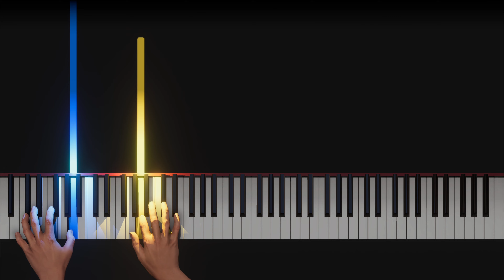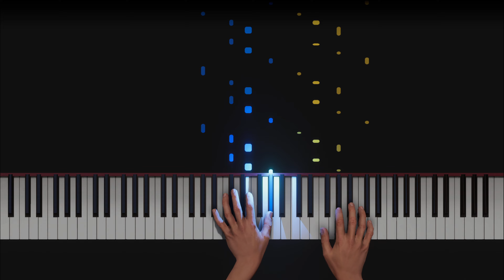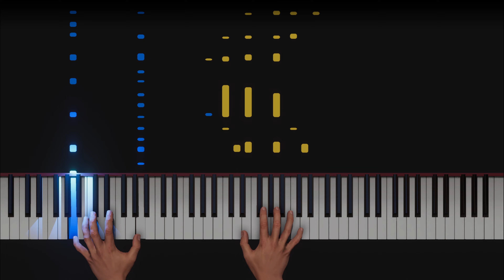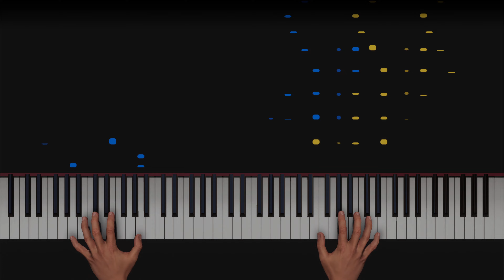Spiderman - Far From Home - Main Theme - piano lesson slow playing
This piano lesson is 50% tempo for comfort learning. If it's still too fast for learning, try 0.75 speed.
To hear this song close to the original tempo, increase playback speed in settings to 2.

Enjoy your stay and I wish you success with your learning.

Spiderman Theme  - piano lesson slow played